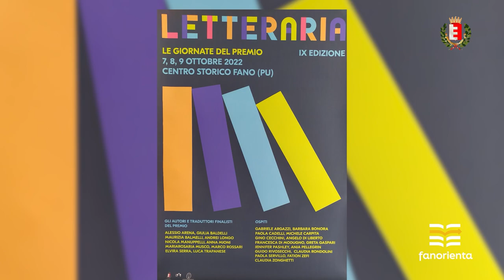FanOrienta 2022: CLASSICO NOLFI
QUO VADIS? FANORIENTA 2022: Per una scelta consapevole della scuola superiore CLASSICO NOLFI